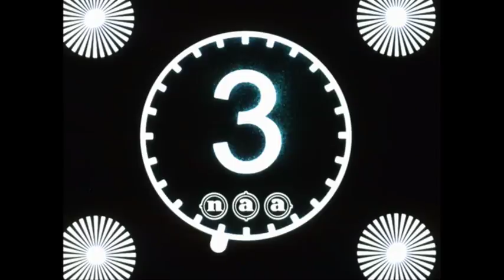Winterverkeer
Dat was pas winter!!!